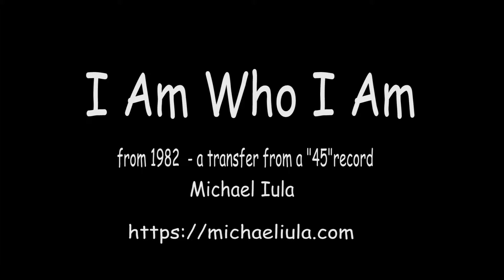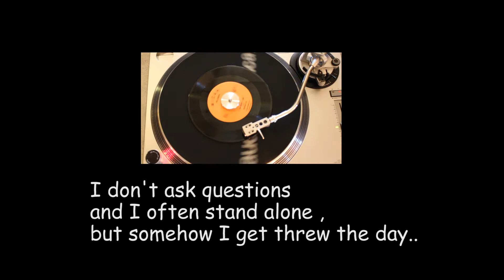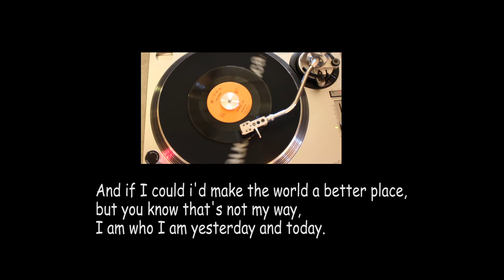I Am Who I Am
Hi
this song is my first recording - a transfer from a "45" . recorded in 1982

I've lived , laughed, and cried
at times I thought I'd die,

I've talked with fools and kings
I've heard quiet people sing
Their songs in the night.

And if I could i'd make the world a better place,
but you know that's not my way,
I am who I am yesterday and today.

I'll listen to you talk
then wonder what you thought,
deep inside

I'll take you as you stand
I'll follow all your plans ..
If their right.

I don't ask questions
and I often stand alone
but somehow I get threw the day